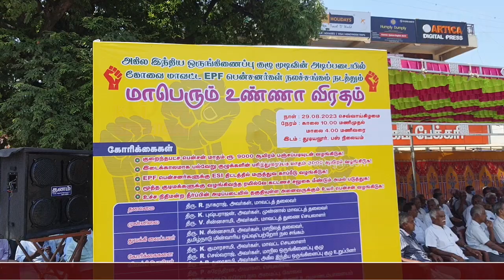துடியலூரில் கோவை மாவட்ட இ.பி.எஃப் பென்சனர்களின் உண்ணாவிரதம்